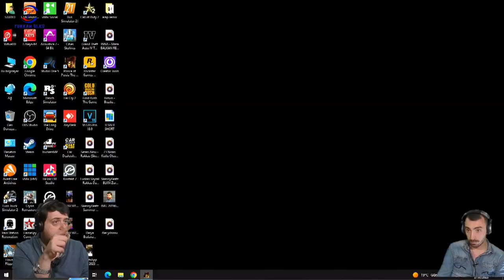YENİ BİR BAŞLAGIÇ(PRINCE OF PERSIA THE TWO THRONES )BÖLÜM 1